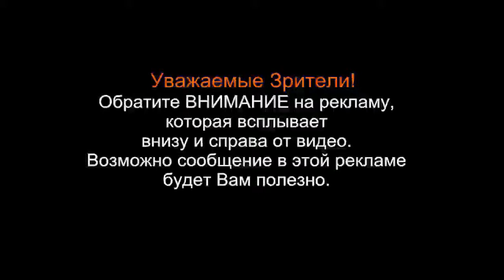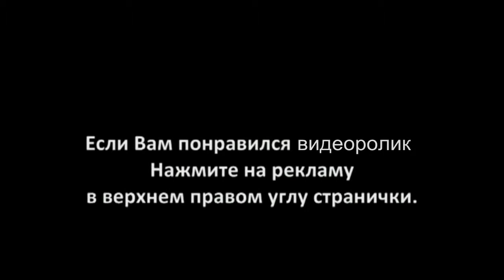my video xxx FAIL COMPILATION 21